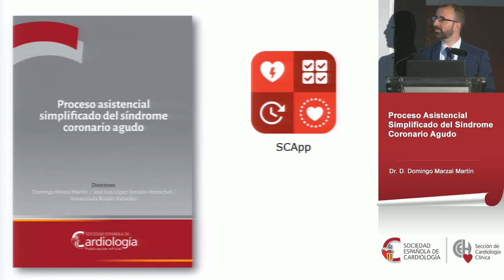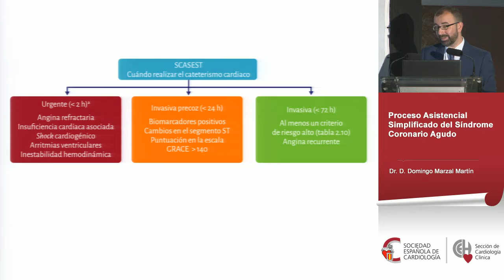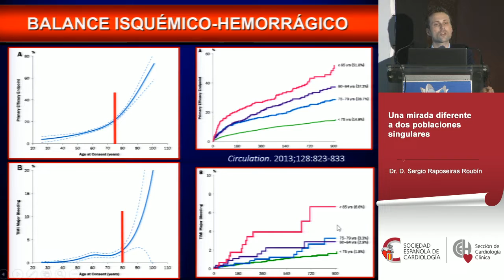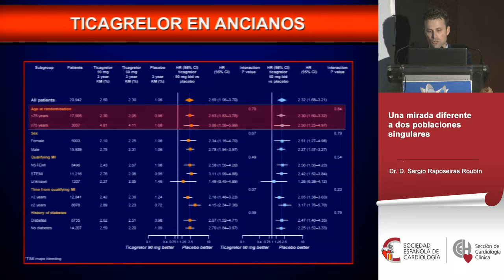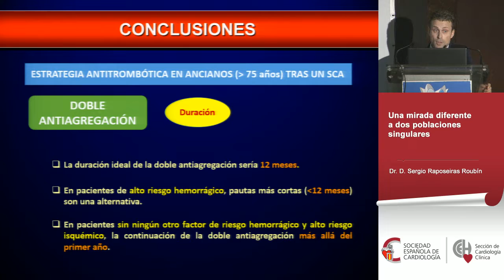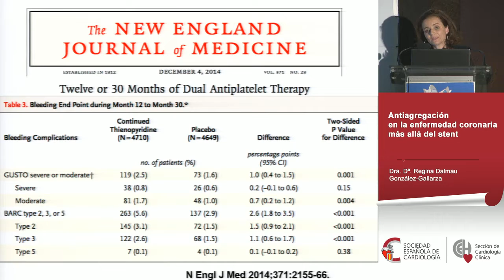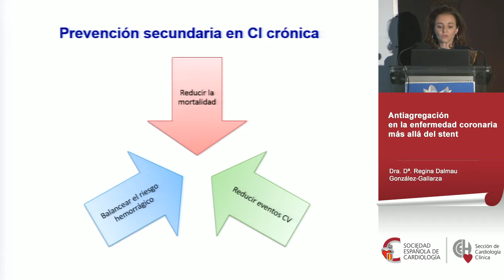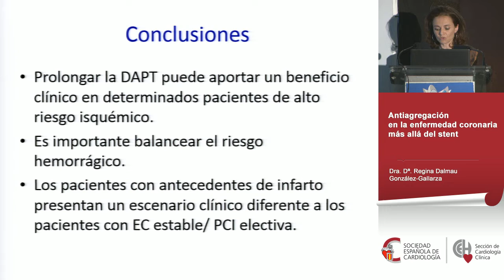Novedades y realidades tras el Síndrome Coronario Agudo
Dr. D. Luis Rodríguez Padial - Moderador (Servicio de Cardiología. Hospital Virgen de la Salud. Toledo)

Proceso Asistencial Simplificado del Síndrome Coronario Agudo.

Dr. D. Domingo Marzal Martín (Servicio de Cardiología. Complejo hospitalario de Mérida)

Una mirada diferente a dos poblaciones singulares.

Dr. D. Sergio Raposeiras Roubín (Servicio de Cardiología. Hospital Clínico Universitario de Santiago de Compostela)

Antiagregación en la enfermedad coronaria más allá del stent.

Dra. Dª. Regina Dalmau González-Gallarza (Servicio de Cardiología. Hospital Universitario la Paz. Unidad de Rehabilitación Cardiaca. Hospital de Cantoblanco. Madrid)

Reunión Anual de la Sección de Cardiología Clínica de la Sociedad Española de Cardiología (Valencia, 7 al 9 de abril de 2016)